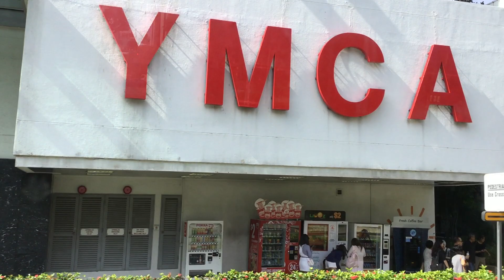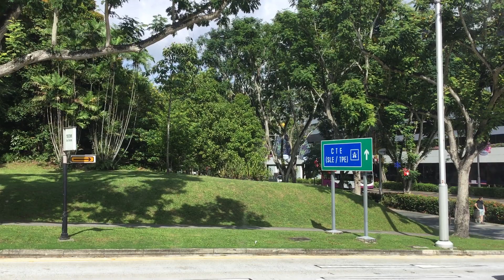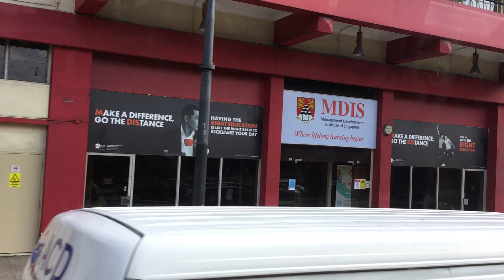Orchard Road Singapore for shopping ..PLAZA SINGAPURA .. TANGS Singapore’s oldest department stores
1. No eating in public transport in Singapore
2. Orchard Road Singapore for shopping
Every shopper’s paradise
From luxury retail to world-class international cuisines, Singapore’s most famous shopping precinct is home to a wealth of experiences.
Orchard Road’s humble beginnings date back to the early 1830s, when it was an unnamed road home to fruit orchards, nutmeg plantations and pepper farms. In 1958, Orchard Road’s first department store—TANGS—was set up by local merchant C.K. Tang. Then known as House of Tangs, it marked the neighborhood’s first step towards becoming Singapore’s most beloved shopping district.
Orchard Road’s bustling boulevard is now retail and dining paradise, with over 5,000 establishments offering the ultimate lifestyle experience to tourists and locals alike.
Retail Heaven
Start your retail journey at TANGS. One of Singapore’s oldest department stores, this shopping centre’s design pays homage to the Forbidden City, with idiosyncratic Eastern architectural features like its jade-green pagoda-
esque roof and iconic red columns. The establishment is stocked with well-known brands, Asian collectibles and unique souvenirs.
PLAZA SINGAPURA another shopping center.